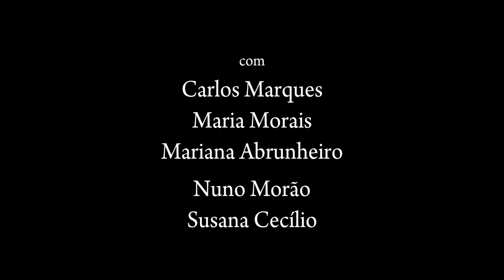Tresmalhados: A Marquesa e o Almirante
Excerto de "A Menina do Bigode, o Bode e o Príncipe Careca", 2.º capítulo da áudio-peça de Teatro Rural "Tresmalhados".

Ficha técnica

Arranjos: Carlos Marques, Maria Morais, Mariana Abrunheiro e Nuno Morão
Sonoplastia: Nuno Morão e Oriana Alves, com intérpretes
Gravação e edição: Nuno Morão e Oriana Alves
Mistura e masterização: Nuno Morão
Composição gráfica e paginação: Maria Morais
Artes finais: Pedro Serpa
Fotografia: Nuno Morão
Coordenação editorial: Oriana Alves